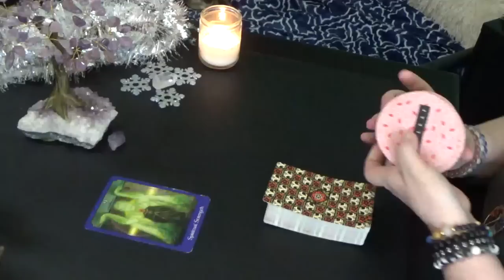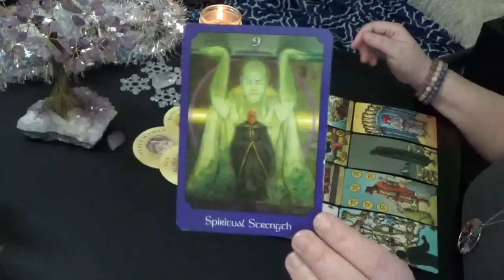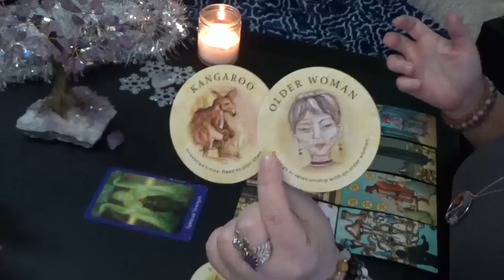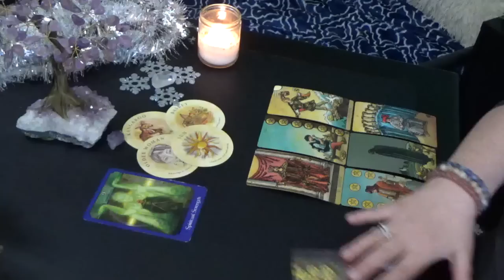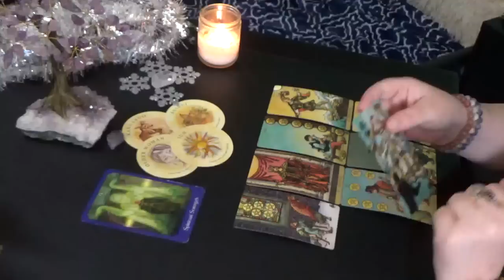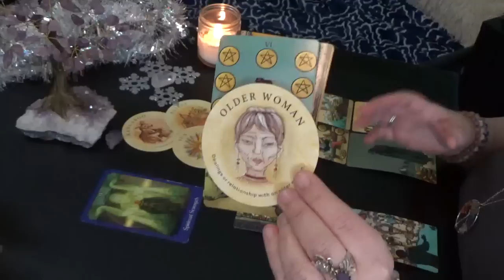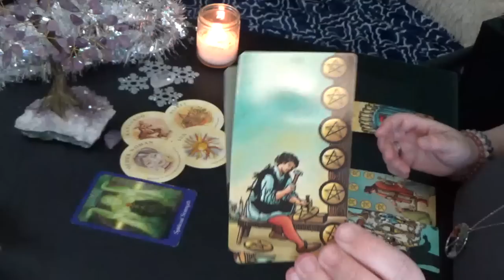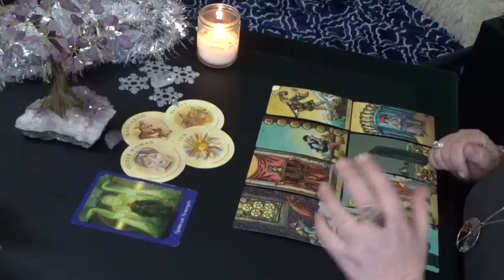DAILY TAROT READING w/TARIA (WED) 19th FEBRUARY "CLARITY IS HERE"